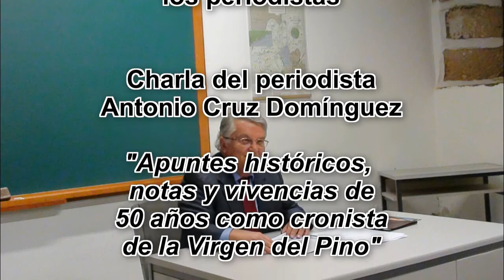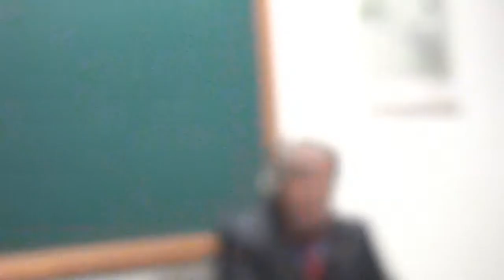DÍA DEL PATRONO DE LOS PERIODISTAS 2014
"Apuntes históricos, notas y vivencias de 50 años como cronista de la Virgen del Pino" por Antonio Cruz Domínguez.

Con motivo de la festividad de San Francisco de Sales, patrono de los periodistas, el Secretariado Diocesano de Medios de Comunicación Social organiza cada año una charla o conferencia sobre distintos temas de interés.

Este año se cumplen 100 años del nombramiento de Ntra. Sra. del Pino como patrona de la Diócesis de Canarias, así como está prevista la bajada de la venerable imagen desde Teror a Las Palmas de Gran Canaria, es por todo ello que Antonio Cruz Domínguez, periodista y profundo conocedor de todo lo relacionado con la Virgen del Pino, no en vano es el único informador de las fiestas del Pino durante 50 años seguidos, ha sido el encargado de aproximarnos vivencialmente a todo lo acontecido durante ese tiempo en los momentos más significativos de la fiesta mariana por excelencia en nuestra isla.